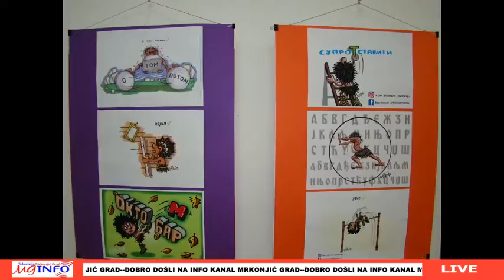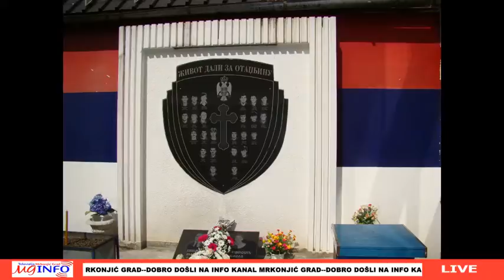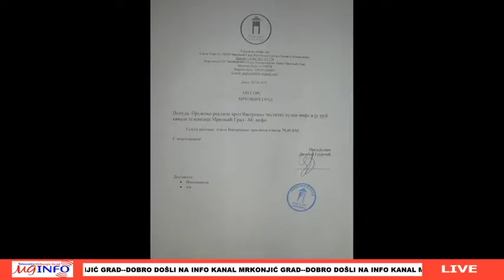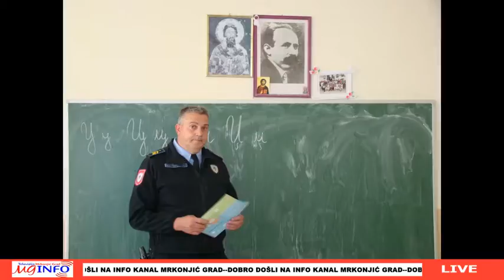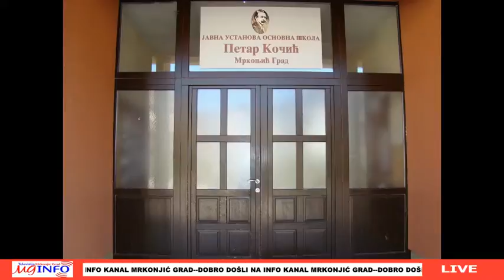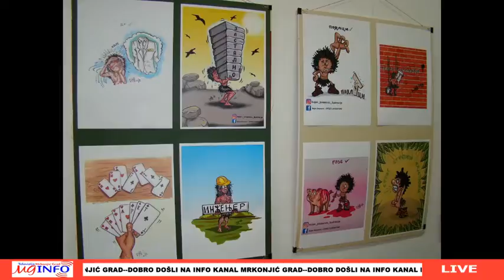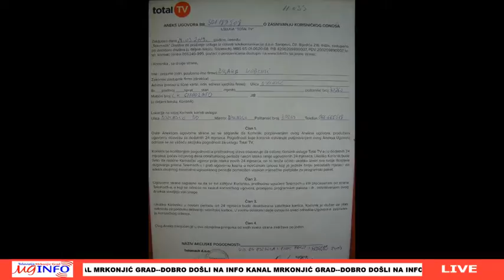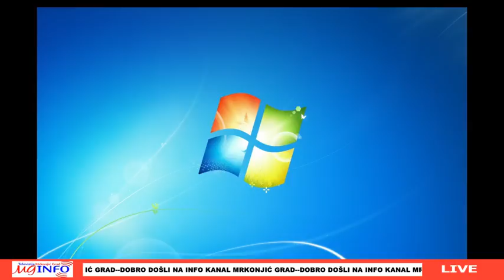Info Dmg Mrkonjic Grad